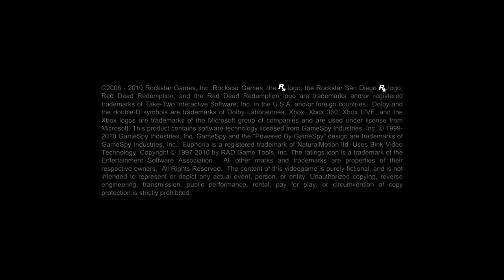Jerma Streams - Red Dead Redemption: Undead Nightmare (Part 1)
Jerma archived Red Dead Redemption: Undead Nightmare (The original title of this stream was "Undead Nightmare :Ghost:", and was originally streamed/recorded on July 18th, 2017)